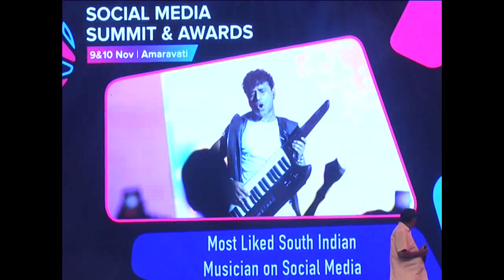social media summit 2018 2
social media summit 2018